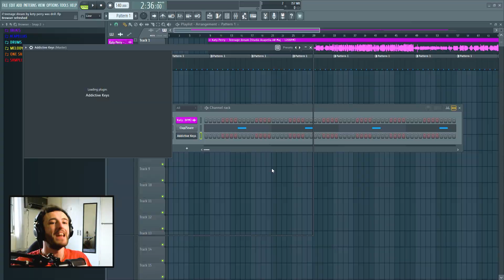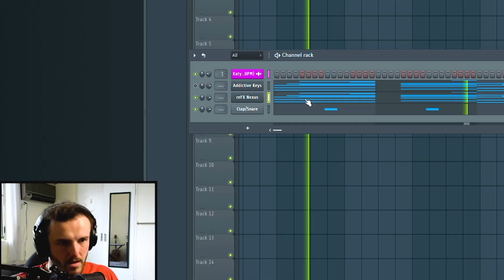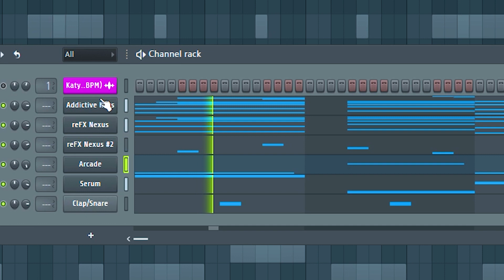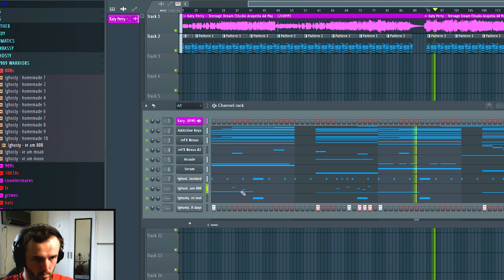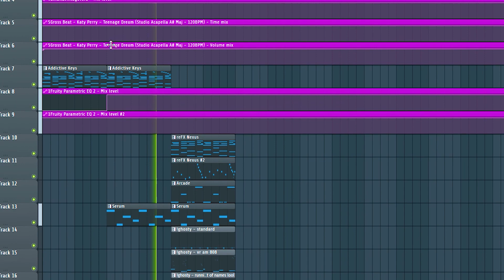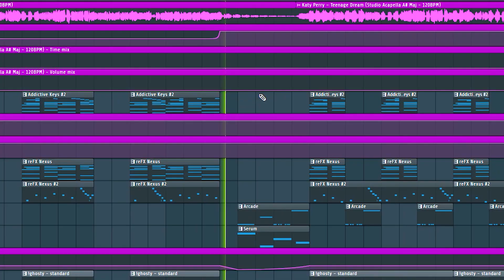I GAVE KATY PERRY A DRILL BEAT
(also includes discord, instagram etc. - please join)

TAGS (ignore):
making a beat in fl studio,fl studio 20,tutorial,making a beat,how to make beats,how to make melodies,how to make beats in fl studio,how to make melodies in fl studio 20,fl studio,fl studio tutorial,fl studio 20 beginner tutorial